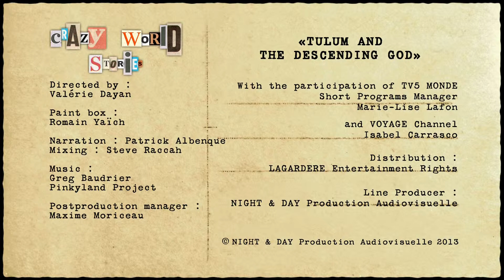TULUM - CRAZY WORLD STORIES (Documentary, Discovery, History)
TULUM AND THE DESCENDING GOD